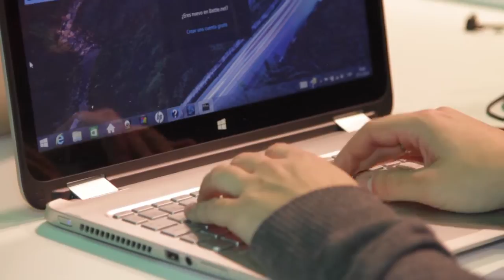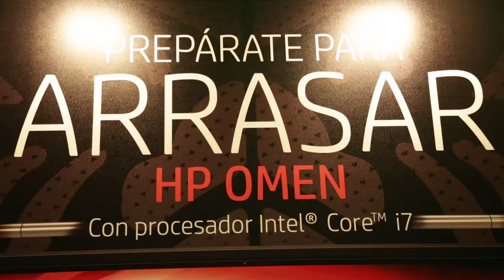HP en los Premios Xataka 2014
HP nos acompañó en los Premios Xataka y nos mostró algunos de sus últimos productos